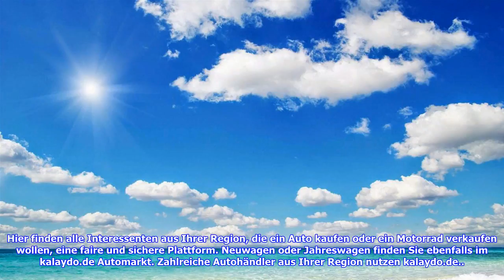Auto kaufen & verkaufen, gebrauchtwagen im automarkt[BIKINI]